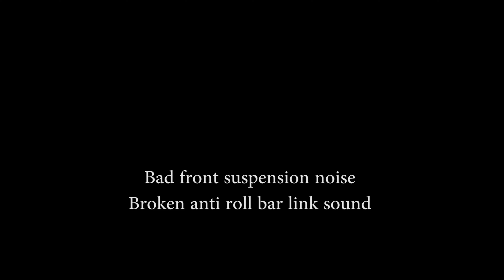Broken Anti Roll Bar Links | Volvo s40 Petrol 1.6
Hi guys!
I will be happy to share with you my Video.
if You find useful Links below, Your Help will be a small contribution to support my Hobby. ;)))
 You can access other useful materials on the youtube link